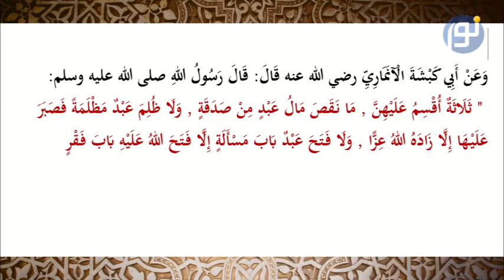حدیث مفید درباره صدقه، مال و فقر